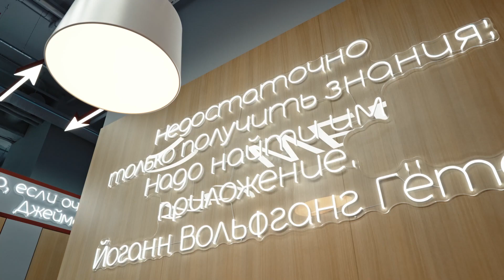Кастомизированные рабочие места, кресла и стулья для офиса компании Инфотекс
Проект Solo Office Interiors